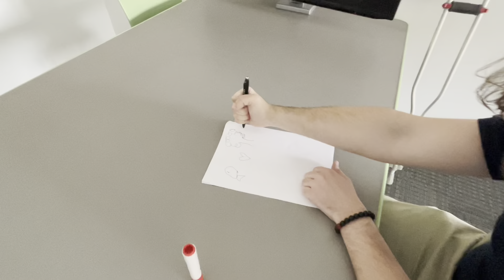Poor Monkey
Isla, Lexi, John perform a scene from Act IV of Macbeth at Macduff's Castle